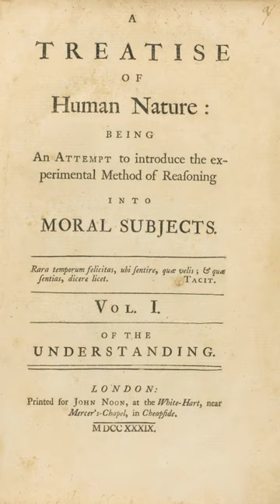A Treatise of Human Nature | Wikipedia audio article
00:03:32 1 Content
00:03:40 1.1 Introduction
00:05:53 1.2 Book 1: Of the Understanding
00:06:03 1.2.1 Part 1: Of ideas, their origin, composition, connexion, abstraction, etc.
00:10:59 1.2.2 Part 2: Of the ideas of space and time
00:14:42 1.2.3 Part 3: Of knowledge and probability
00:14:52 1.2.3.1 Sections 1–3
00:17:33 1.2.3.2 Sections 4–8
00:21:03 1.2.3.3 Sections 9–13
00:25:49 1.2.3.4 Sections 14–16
00:27:57 1.2.4 Part 4: Of the skeptical and other systems of philosophy
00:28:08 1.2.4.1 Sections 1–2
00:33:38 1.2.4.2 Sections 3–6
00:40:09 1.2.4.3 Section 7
00:42:55 1.3 Book 2: Of the Passions
00:43:04 1.3.1 Part 1: Of pride and humility
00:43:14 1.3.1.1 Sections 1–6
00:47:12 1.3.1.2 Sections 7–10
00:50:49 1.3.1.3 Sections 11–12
00:53:43 1.3.2 Part 2: Of love and hatred
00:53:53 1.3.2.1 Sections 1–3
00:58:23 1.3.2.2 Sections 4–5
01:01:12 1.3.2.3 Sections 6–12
01:09:00 1.3.3 Part 3: Of the will and direct passions
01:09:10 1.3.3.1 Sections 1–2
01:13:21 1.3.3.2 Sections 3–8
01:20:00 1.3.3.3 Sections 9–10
01:24:47 1.4 Book 3: Of Morals
01:24:57 1.4.1 Part 1: Of virtue and vice in general
01:30:44 1.4.2 Part 2: Of justice and injustice
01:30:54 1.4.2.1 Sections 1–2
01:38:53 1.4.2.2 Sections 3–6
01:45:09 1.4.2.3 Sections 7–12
01:53:54 1.4.3 Part 3: Of the other virtues and vices
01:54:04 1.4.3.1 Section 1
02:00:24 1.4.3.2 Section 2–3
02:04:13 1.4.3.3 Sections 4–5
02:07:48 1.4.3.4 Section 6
02:09:50 2 See also

- Socrates

SUMMARY
A Treatise of Human Nature (1738–40) is a book by Scottish philosopher David Hume, considered by many to be Hume's most important work and one of the most influential works in the history of philosophy. The Treatise is a classic statement of philosophical empiricism, skepticism, and naturalism. In the introduction Hume presents the idea of placing all science and philosophy on a novel foundation: namely, an empirical investigation into human nature. Impressed by Isaac Newton's achievements in the physical sciences, Hume sought to introduce the same experimental method of reasoning into the study of human psychology, with the aim of discovering the "extent and force of human understanding". Against the philosophical rationalists, Hume argues that passion rather than reason governs human behaviour. He introduces the famous problem of induction, arguing that inductive reasoning and our beliefs regarding cause and effect cannot be justified by reason; instead, our faith in induction and causation is the result of mental habit and custom. Hume defends a sentimentalist account of morality, arguing that ethics is based on sentiment and passion rather than reason, and famously declaring that "reason is, and ought only to be the slave to the passions". Hume also offers a skeptical theory of personal identity and a compatibilist account of free will.
Contemporary philosophers have written of Hume that "no man has influenced the history of philosophy to a deeper or more disturbing degree", and that Hume's Treatise is "the founding document of cognitive science" and the "most important philosophical work written in English." However, the public in Britain at the time did not agree, nor in the end did Hume himself agree, reworking the material in An Enquiry Concerning Human Understanding (1748) and An Enquiry Concerning the Principles of Morals (1751). In the Author's introduction to the former, Hume wrote:

“Most of the principles, and reasonings, contained in this volume, were published in a work in three volumes, called A Treatise of Human Nature: a work which the Author had projected before he left College, and which he wrote and published not long after. But not finding it successful, he was sensible of his error in going to  ...